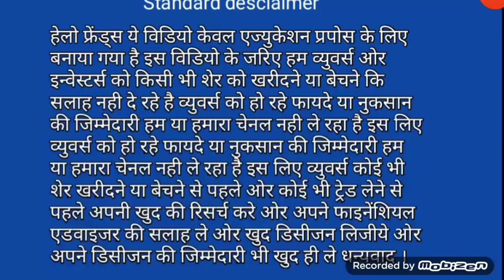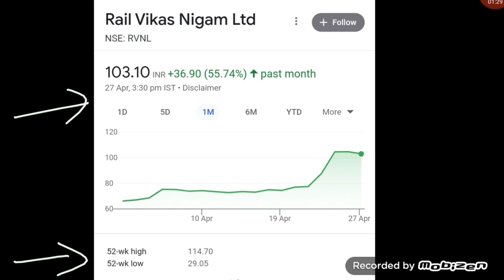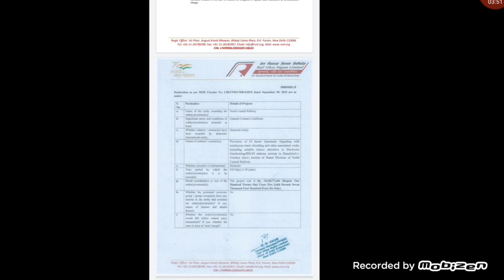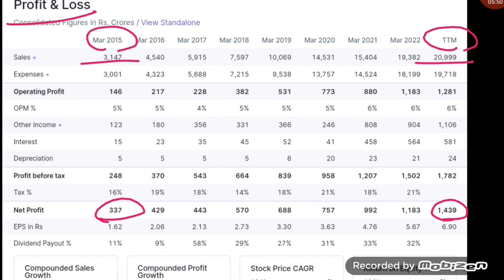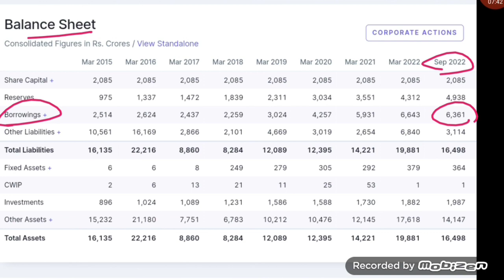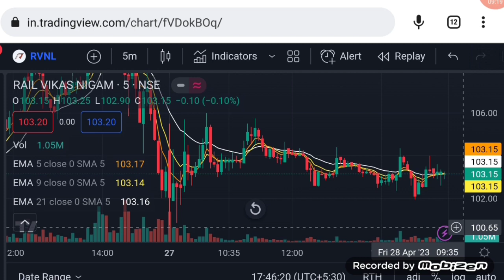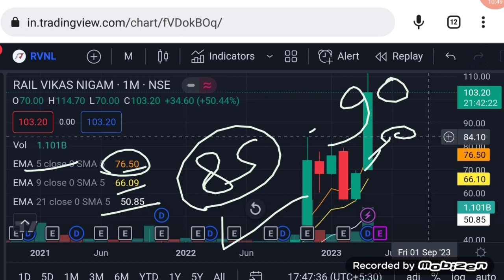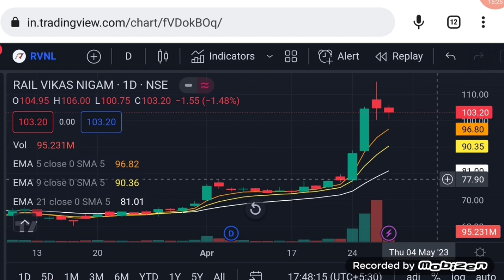Rvnl share latest news | rvnl share latest news today | Vinay Equity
Hello friends in this video I mention about Rvnl share latest news
rvnl share
rvnl share latest news target
rvnl price target
rvnl news
rvnl tomorrow target
long term investment
multibagger stocks
breakout stocks

Vinay Equity

Thanks